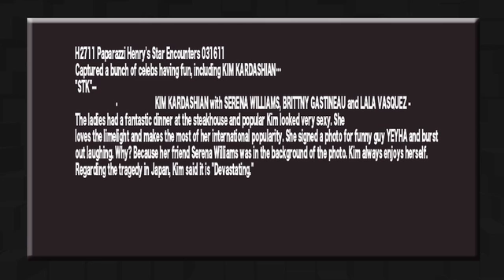KIM KARDASHIAN, SERENA WILLIAMS, BRITTNY GASTINEAU & LALA VASQU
Captured a bunch of celebs having fun, including KIM KARDASHIAN...
"STK"--
 • KIM KARDASHIAN with SERENA WILLIAMS, BRITTNY GASTINEAU and LALA VASQUEZ - The ladies had a fantastic dinner at the steakhouse and popular Kim looked very sexy. She loves the limelight and makes the most of her international popularity. She signed a photo for funny guy YEYHA and burst out laughing. Why? Because her friend Serena Williams was in the background of the photo. Kim always enjoys herself. Regarding the tragedy in Japan, Kim said it is "Devastating."